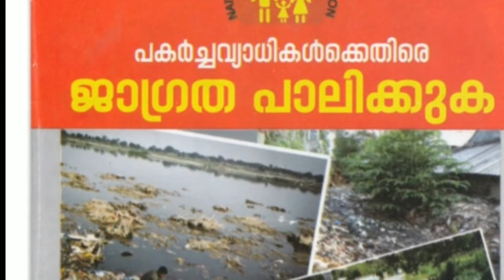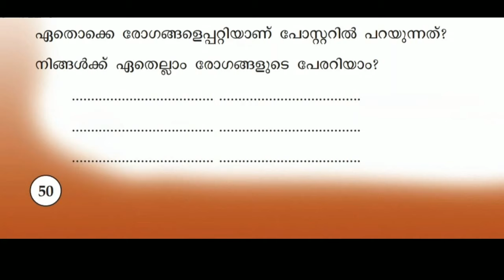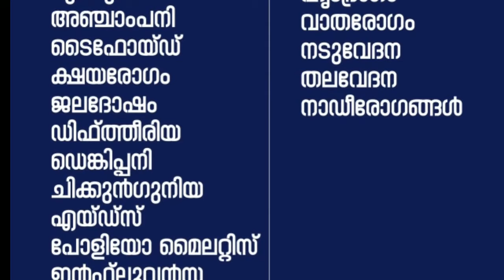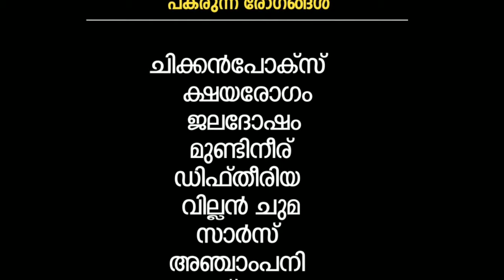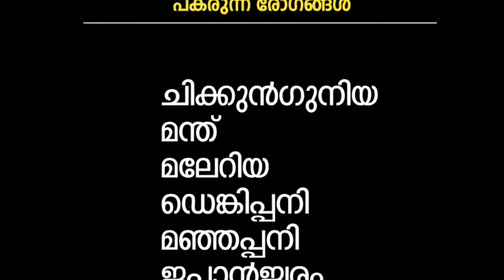Rogangal (Pakarunnava / pakarathava ) പകരുന്ന രോഗങ്ങൾ /പകരാത്ത രോഗങ്ങൾ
Std - 2 മലയാളം